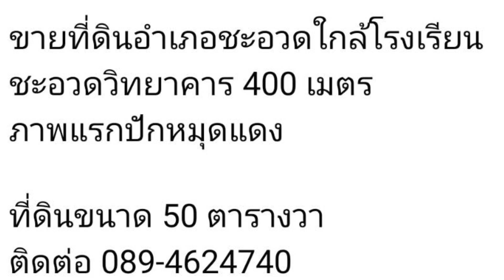ประกาศขายที่ดิน ทำเลสวย ชะอวด นครศรีธรรมราช ติดต่อสอบถามข้อมูลเพิ่มเติม ชมคลิปจ้า